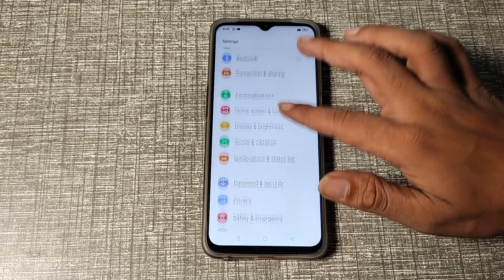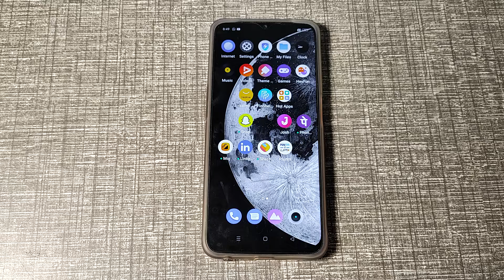How to set screen update wallpaper in Oppo A15s , wallpaper setting